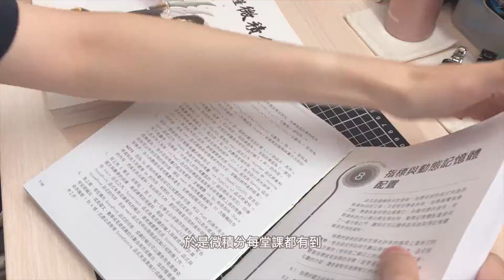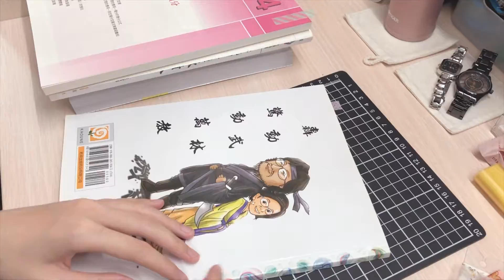微積分筆記＆拆書vlog | My math notes & Separate the heavy books | adodaily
***CC Caption is available***
這學期認真地用iPad寫微積分筆記
用goodnotes5做筆記真的很方便
隨時可以調整位置
改變字的大小及顏色（還有好用的螢光筆）
最後會另外印出來是因為
對我來說數學還是需要紙上書寫練習的感覺
（像其他的筆記我就不會印出來）
雖然看起來像多此一舉
但把後面的空白頁面當計算紙也很方便實用
而最後的結果也告訴我這個方式適合我
每個人的習慣不同 所以見仁見智囉
微積分課本很厚重很難帶
於是我就有了拆書的想法
其實一開始看到同學拿著被四分五裂的書
覺得很驚訝與新奇（從來沒想過拆書的我）
在要動刀之前我也是很害怕
深怕一個不小心把書弄壞
所以就想著把過程錄下來
或許會給和我同樣感到驚慌的人一絲的安全感
很厚的書記得要確實壓平再割斷噢
（用美工刀也要注意安全）
（以下碎碎念時間）
記得上學期我非常不認真
禮拜五下午的課總是特別想讓人逃避
連期中期末都很混
最後是在老師網開一面下及格過關
這學期突然想好好讀書
於是微積分每堂課都有到
就連考卷都有寫滿
最後的學期成績也很滿意
看到自己努力最終有收穫
是一件很幸福的事
（碎碎念結束）
噢對啦 其實我前面放了筆記及滿滿的計算過程
就是想紀念自己曾經很認真很崩潰XDD

最後 如果想要看更多大學生的日常的話